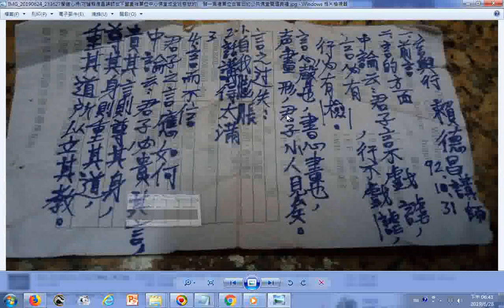20031031花蓮賴德昌講師很辛苦到台南下營愛祥單位中心佛堂綜合成全班講解言與行，提到君子之言時引用中論